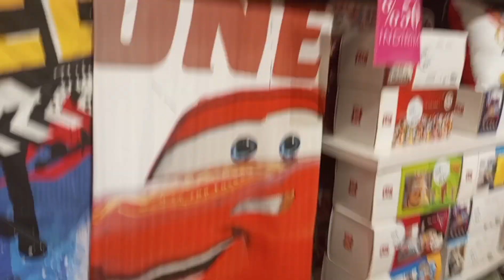Karışık Çerez (yatak üstüne bolca Antep fıstığı)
Uzun bir aradan sonra tekrar galerimi temizleme kararına vardım. Size de iyi seyirler diyelim artık.